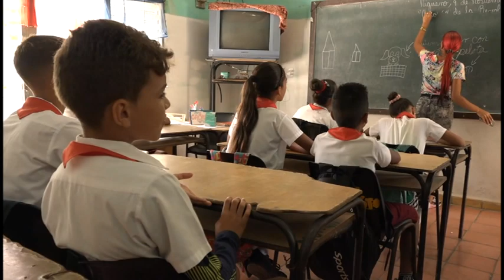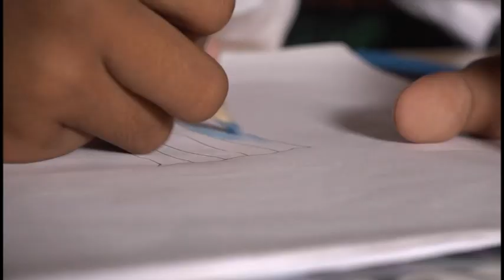Obtiene pionero del municipio de Niquero premio nacional en el Concurso Amigos de las FAR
El pionero Jonathan Josué Martínez Reyes del municipio granmense de Niquero fue seleccionado entre los ganadores del concurso nacional “Amigos de las FAR” en la categoría de artes plásticas. El infante de 11 años tiene una gran afición por el dibujo y sus compañeros de clase, familiares y maestros recibieron con orgullo este reconocimiento en el certamen a nivel de país.